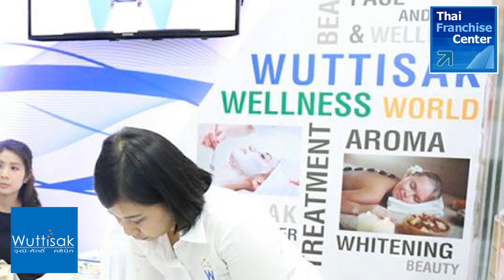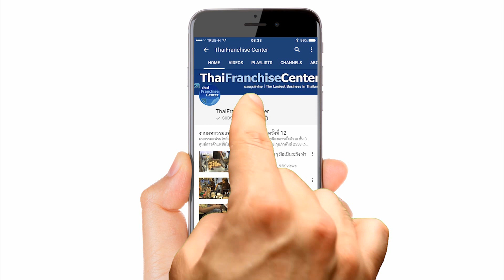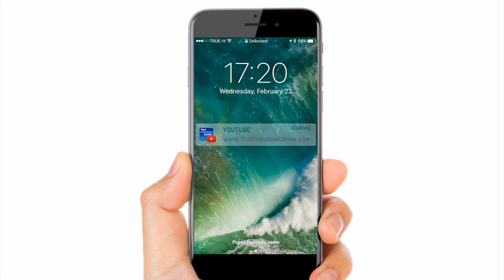อยากซื้อแฟรนไชส์วุฒิศักดิ์คลินิก ทำยังไง? สัมภาษณ์นี้ เทปเดียวรู้เลย!!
วุฒิศักดิ์คลินิก ดำเนินธุรกิจทางด้าน ความงาม และผิวพรรณ โดยเปิดให้บริการคนไข้เป็นครั้งแรก เมื่อวันที่ 2 มิถุนายน 2545 ณ สาขางามวงศ์วาน โดยทีมแพทย์ผู้เชี่ยวชาญ ด้วยทุนจดทะเบียน 500 ล้านบาท และได้ทำการขยายสาขา ให้ครอบคลุมทั่วกรุงเทพมหานคร และปริมณฑล สนใจแฟรนไชส์ คลิก!

0:00 intro
0:58 ความเป็นมาวุฒิศักดิ์คลินิก
4:32 การลงทุน
7:35 กลุ่มเป้าหมายของวุฒิศักดิ์คลินิก
9:00 ติดต่อวุฒิศักดิ์คลินิก